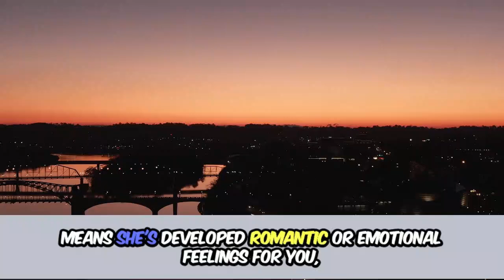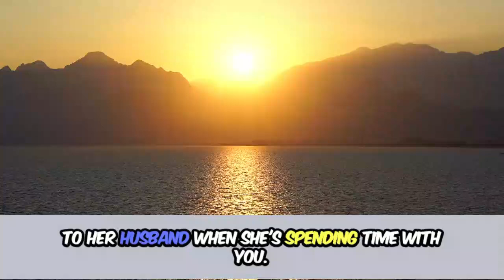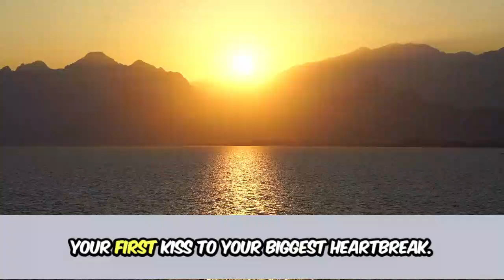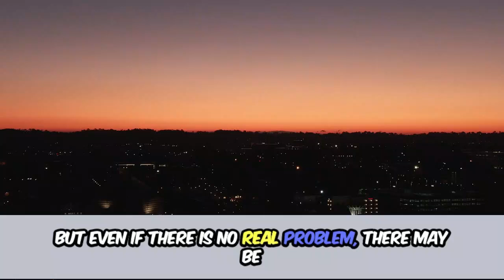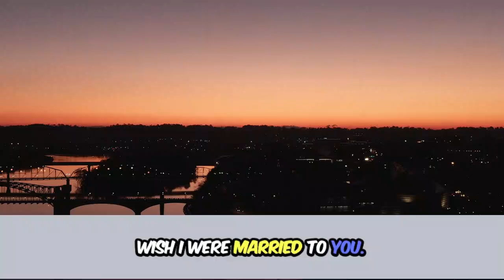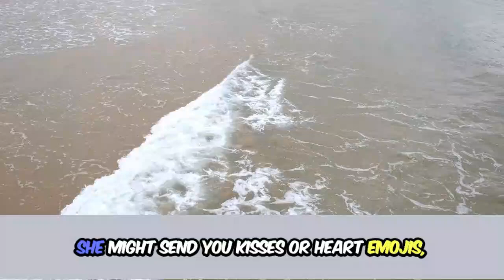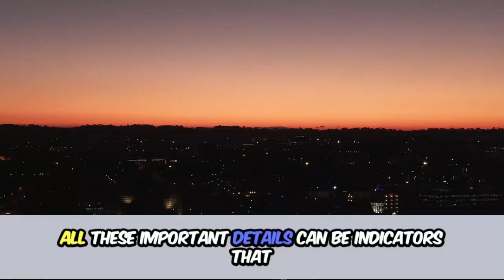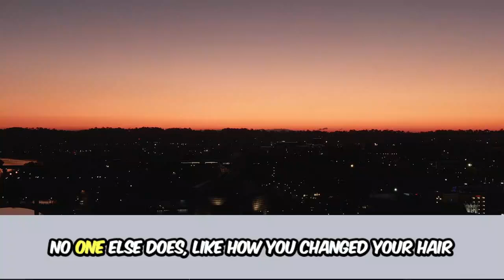🔥20 Unmistakable Signs She's Secretly Attracted to You! 💘 (Don't Miss #15!)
Are you wondering if the woman you're interested in feels the same way? 💭 This video reveals 20 unmistakable signs that a woman is attracted to you! From subtle body language cues to the way she interacts with you, these signs will help you decode her feelings like a pro! 😍

Watch till the end because #15 is the most surprising and will change how you view her signals forever! You'll learn how to read her gestures, understand her words, and pick up on those hidden clues she's been dropping. 🚨 Knowing these signs can be the difference between staying in the friend zone or taking things to the next level.

This video breaks down:
 How she looks at you 👀
 Why she leans in closer when talking 📏
 The tone of her voice when you're around 🎤

These psychological insights into attraction are backed by research and can help you navigate your way to love with confidence. ❤️ Don’t guess anymore, know for sure! Whether you’re on a first date or just starting to notice her behavior, these signs will be crystal clear.